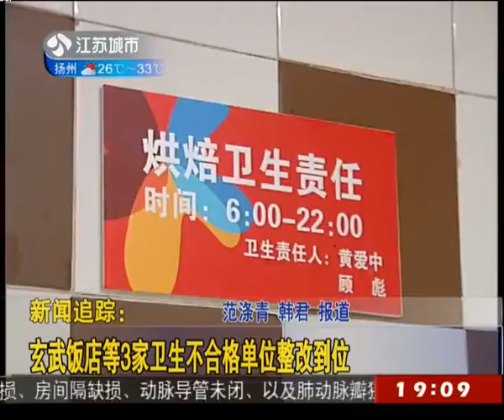玄武饭店等三家不合格单位整改到位